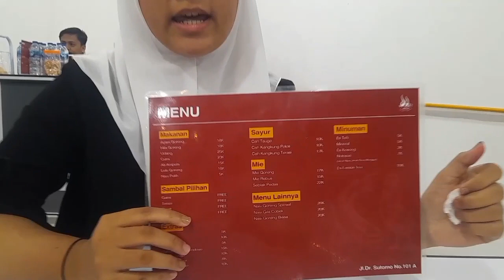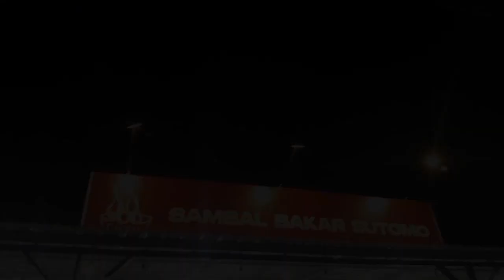Vlog Kuliner Sambal Bakar Sutomo (Tugas Bahasa Indonesia)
Tugas vlog kelompok 3 , kelas 11 F.7